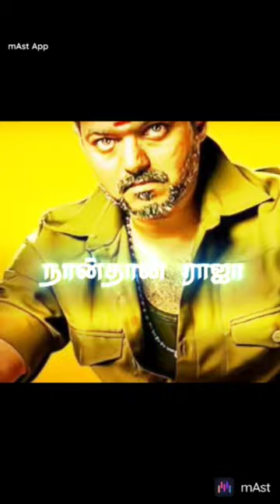July 3, 2023